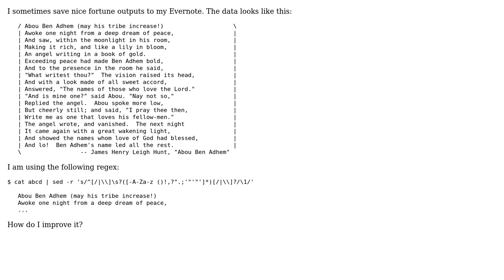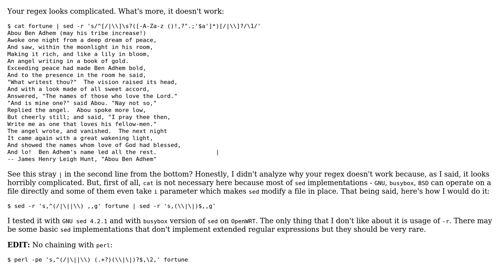Removing ASCII "frame" around text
With thanks & praise to God, and with thanks to the many people who have made this project possible! | Content (except music & images) licensed under CC BY-SA | Music | Images & others | With thanks to user xyz user Jamal user Arkadiusz Drabczyk and the Stack Exchange Network Trademarks are property of their respective owners. You are responsible for your own actions.